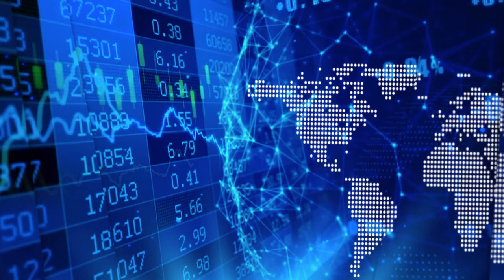Frederick Kozak on Appia Energy's rare earths and uranium summer exploration program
In a recent InvestorIntel interview, Tracy Weslosky speaks with Frederick Kozak, President of Appia Energy Corp. (CSE: API | OTCQB: APAAF) about Appia’s fully-funded summer rare earths and uranium exploration program plans in the prolific Athabasca Basin.

In this InvestorIntel interview, which may also be viewed on YouTube (click here to subscribe to the InvestorIntel Channel), Frederick went on to explain why there is so much industry interest in Appia Energy and explained the significance of Appia’s recently closed $5.75 million bought deal financing. Having closed the financing only a month ago on May 19th, Frederick said, “…the equity holders in the financing are looking at a great return on their investment so far.” Appia recently announced the appointment of global rare earths expert, Jack Lifton, as a consultant and advisor to the Board of Directors. “If you are going to have a strategic advisor on your board of Board of Directors in the rare earths space, certainly Jack Lifton is who to have,” Frederick commented.

About Appia Energy Corp.

Appia is a Canadian publicly-listed company in the rare earth element and uranium sectors. The Company is currently focusing on delineating high-grade critical rare earth elements (“REE”) on the Alces Lake property, as well as exploring for high-grade uranium in the prolific Athabasca Basin on its Loranger, North Wollaston, and Eastside properties. The Company holds the surface rights to exploration for 65,601 hectares (162,104 acres) in Saskatchewan.

The Company also has a 100% interest (subject to a 1% Uranium Production Payment Royalty and a 1% Net Smelter Return Royalty on any precious or base metals payable, provided that the price of uranium is greater than US$130 per pound) in 12,545 hectares (31,000 acres), with rare earth element and uranium deposits over five mineralized zones in the Elliot Lake Camp, Ontario. The Camp historically produced over 300 million pounds of U3O8 and is the only Canadian camp that has had significant rare earth element (yttrium) production. The deposits are largely unconstrained along strike and down dip.